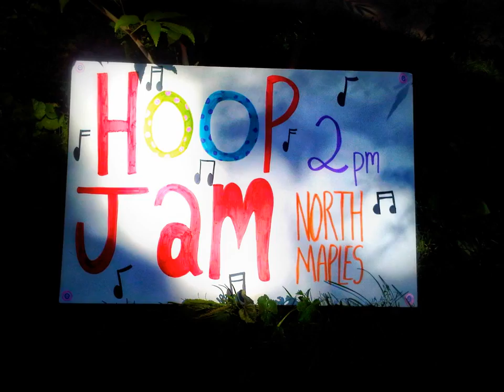HiMY SYeD -- Hoop Jam, 100@100 Centennial Bain Street Festival, Toronto, Saturday September 14 2013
"Come to North Maples Courtyard Street Festival day at 2pm and you can have the chance to play and have some fun. Mandy from Sugar Hoops will be hosting a hoop jam for anyone who has ever wanted to try it out!
Sugar Hoops offers FUN adult hoop dance classes in Toronto. Hooping is a wildly addictive form of "exercise in disguise". Come give it a spin!:"